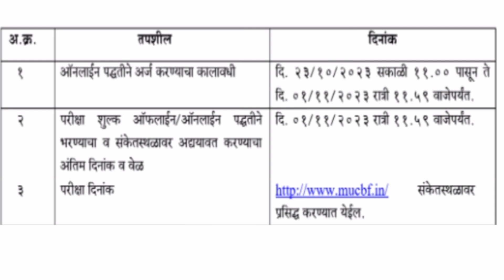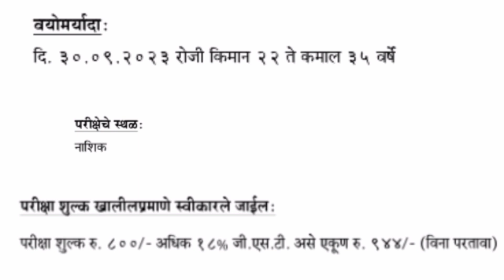लिपिक पदासाठी भरती! महाराष्ट्र अर्बन को-ऑपरेटिव्ह बँक फेडरेशन भरती2023!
Lipik padbharati 2023

Clerk's recruitment

The Maharashtra Co-operative Bank federation clerk's recruitment